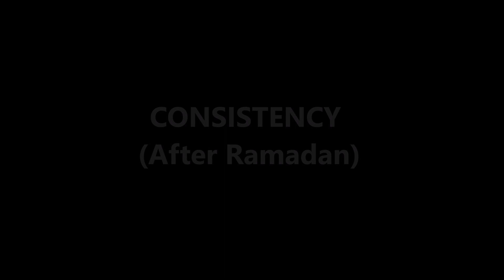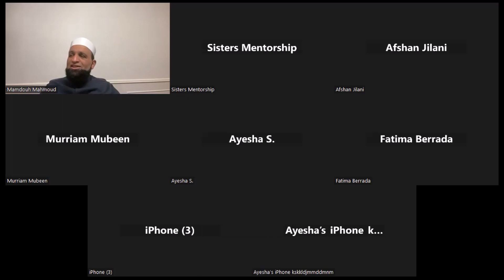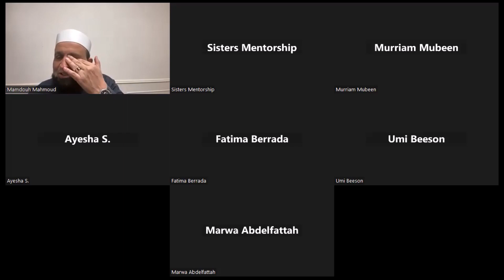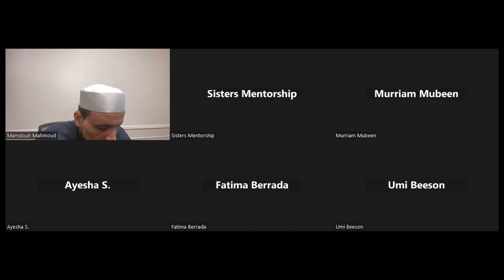CONSISTENCY After Ramadan by Sheikh Dr Mamdouh Mahmoud 2023 05 10